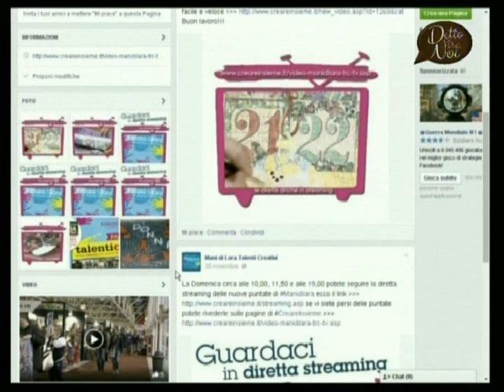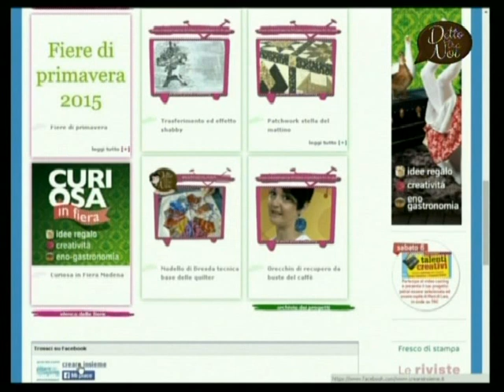VIDEO Manidilara Stampi in gesso per le decorazioni di Natale